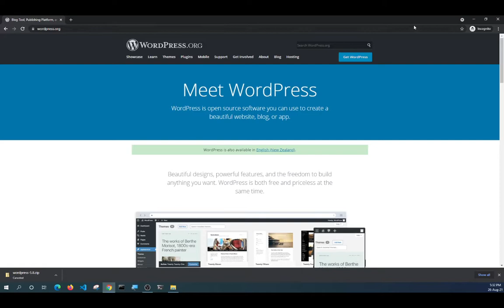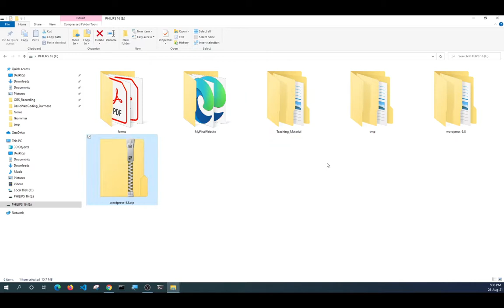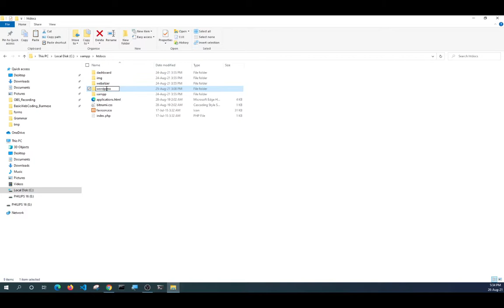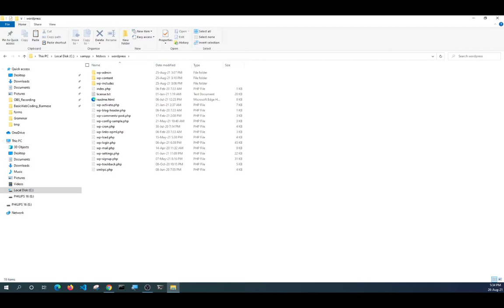02 - 2021 WordPress Installation in Myanmar (Burmese) Language / WordPress သွင်းနည်း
WordPress သွင်းနည်း ဖြစ်ပါတယ်၊၊ သူ့ကို သွင်းတဲ့အချိန်မှာ ကြုံတွေ့ရမဲ့ အခက်အခဲများကိုလည်း ထည့်သွင်းထားတဲ့အတွက် အထောက်အကူ ဖြစ်လိမ့်မယ်လို့ ထင်ပါတယ်၊၊

Downloading allows due to people who are using expensive mobile data for their studies.

Copy Right: This video applies copy right by the original creator. You may use this for personal or educational purpose only. DON'T upload, edit or any form of alternation.

မူပိုင်ခွင့် - မူပိုင်ခွင့် ကို တင်ထားသူမှ တင်ထားသည်။